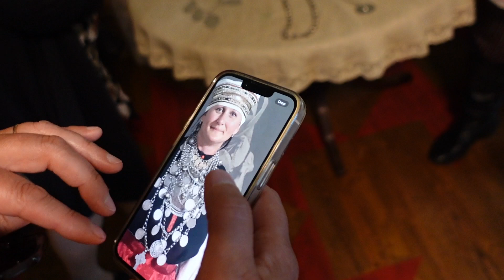Õpetajate valjasõit Setomaale, 18 juuni 2024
Meeleolukas ülevaade Raatuse kooli õpetajate selle kooliaasta põhihooaja lõpetamise puhul toimunud päevasest väljasõidust Setomaale. Kaamerat hoidis ja monteeris Rene Leiner.